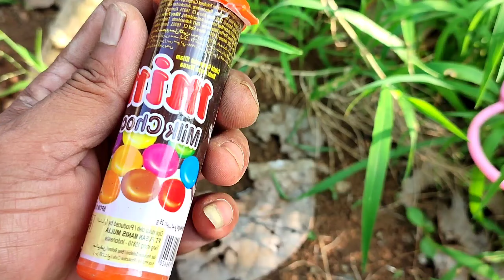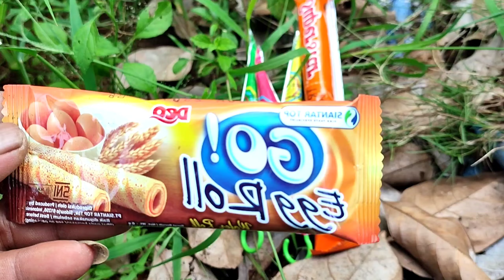WADIDAW NEMU ANAK AYAM RAINBOW ANAK BEBEK WARNA WARNI MILLIPEDE SIPUT JAJANAN SNAIL WARNA WARNI.